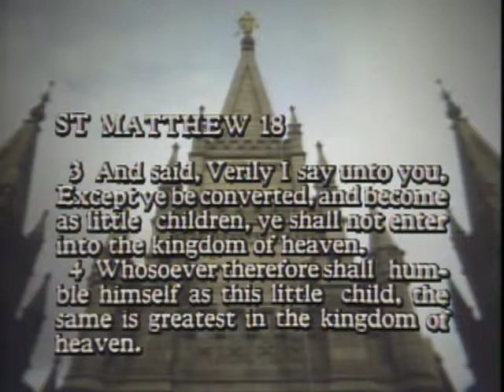The Simplicity of Gospel Truths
Elder Robert L. Simpson delivers a message titled "The Simplicity of Gospel Truths."